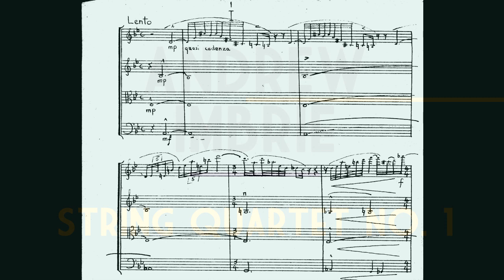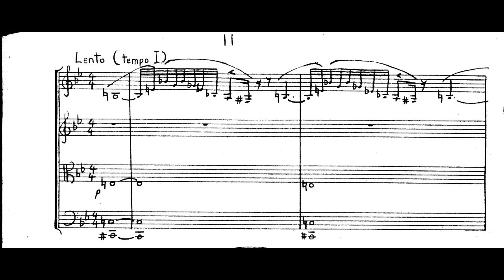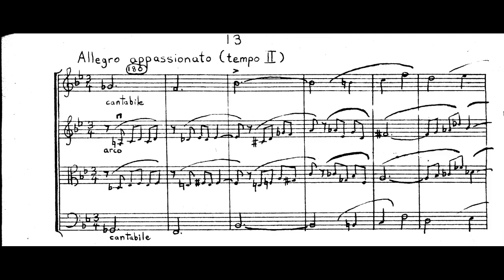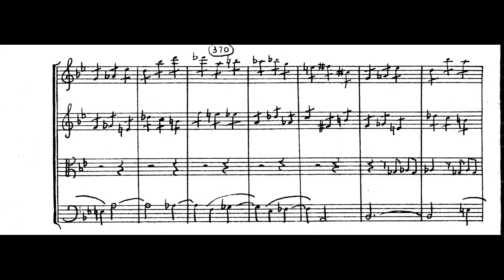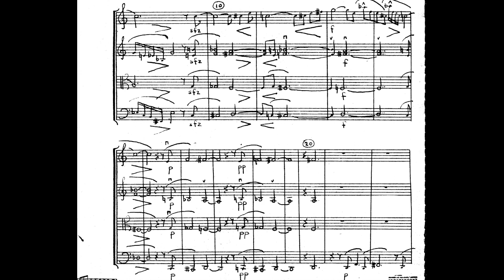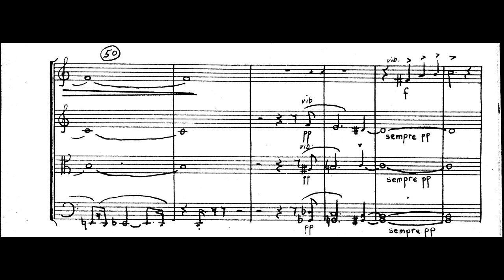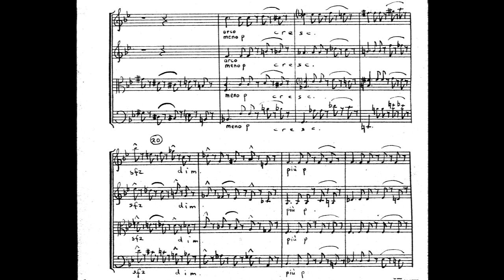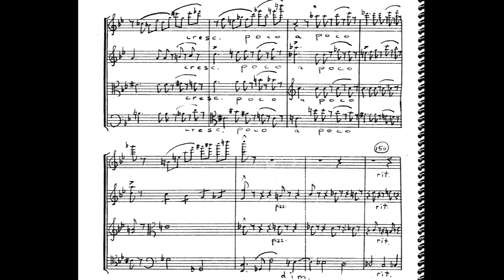Andrew Imbrie - String Quartet No. 1 (1942) [Score-Video]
Andrew Imbrie - String Quartet No. 1 (1942)

I. Allegro appassionato
II. Lento sostenuto
III. Maestoso - Allegro molto